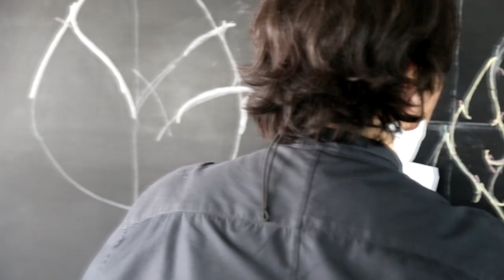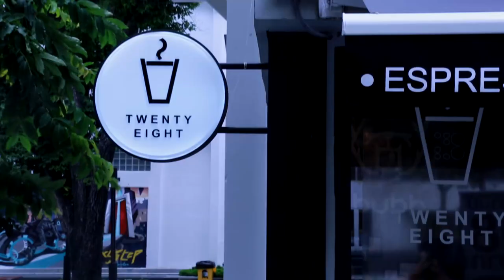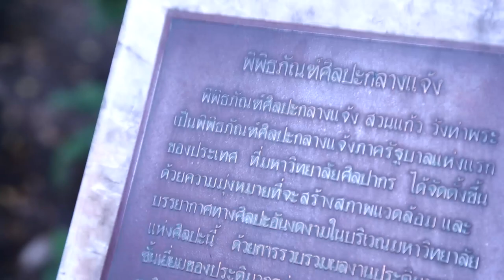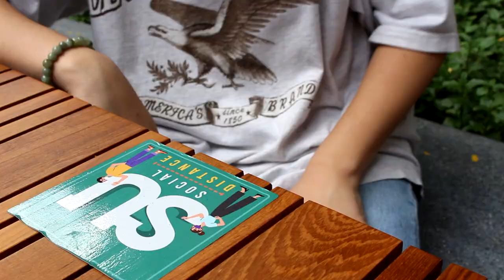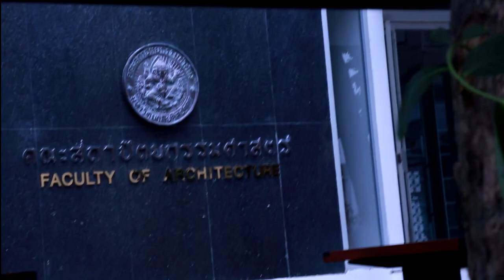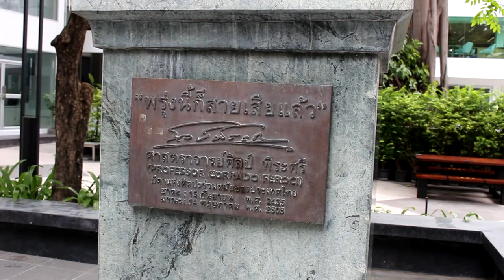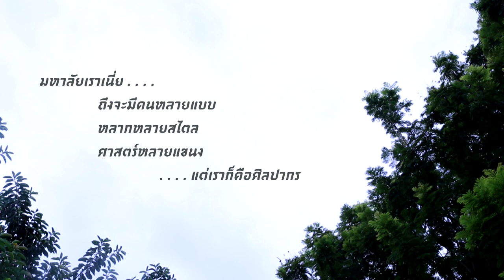สถาปัตย์ ศิลปากร I วังท่าพระ I Silpakorn old school ?